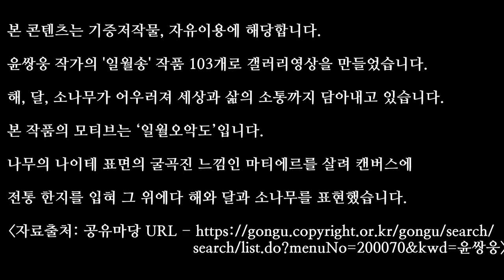일월송 3, 103개, 일월송, 윤쌍웅, 공유마당